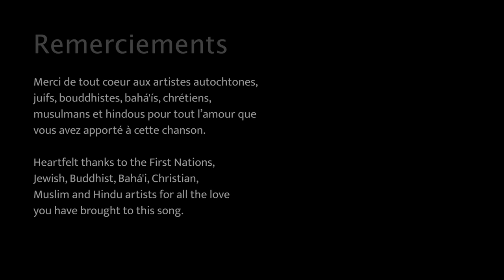KUNE Geneviève Labbé et Artistes invités / Guests Artists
Une chanson qui rassemble les chants immémoriaux (autochtone, hindou, chrétien, bouddhiste, musulman, baha'i et juif)

A song that brings together the immemorial chants (native, Hindu, Christian, Buddhist, Muslim, Baha'i and Jewish)

Artistes: Geneviève Labbé avec Roman Orona, Lauryna Tshernish- Grégoire, Ilam, Mira-Clair Lepage, Gustaff Besungu, Surojit Chatterjee, Fran Avni, Robin Gorn et Ianne Neome Cayosa Sanico.

PAROLES
Nous marcherons sur la terre
Ensemble un autre millénaire
Nos visages baignés de soleil
Nos cœurs grands comme le ciel

J’entends nos voix
Qui se rassemblent en une prière
D’amour, de ciel et de terre

Au coeur des lettres et des sons
J’entends un murmure, un rêve profond
Nashkumatau Tshishe-Manitu
katshi minikauiakᵘ inniunnu   (Innu)

Boroom maka ak Medina
May ñu jàmm ak sala,
Jàmm ak salaam, ñun dé ñooy sa jaam
Oh Yalla, ba Jérusalem Yalla  (wolof)

We’ll be walking together
For a thousand years and more
Nos coeurs battront à l’unisson
Under the same one sun
Like flowers of one garden   (anglais)

যে গান তোমার / Je gaan tomar
যে গান আমার / Je gaan amar
আমি গান গাই সেই সুরে  / Ami gaan gai shei shure
সহানুভূতির কোনও দেশ নেই  / Sahanubhutir kono desh nei
সীমানা নেই। / Shimana nei    (Bengali)

“ Od yavo shalom aleinu
ve'al kol ha'olam ” *   (hébreu)

Aujourd’hui unissons
Nos cœurs, nos tambours
Pour la paix, pour l’amour

La ilaha illa Allah

Shalom

O Tshishe Manitu

Alláh-u-Abhá

“ Quand germe une pensée de guerre
Opposez-lui une plus forte pensée de paix ” ²

Nous sommes tous nés
D’amour et de lumière
Tous de la même poussière.

Traductions des couplets vers le français

Innu
Remercions le Créateur de nous avoir donné la vie

Wolof
Maître de la Mecque et de Médine,
Oh Allah, répands une paix éternelle sur tes créatures imparfaites
D’ici à Jérusalem

Bengali
Cette chanson elle est tienne
Cette chanson elle est mienne
Je choisis cette mélodie
La compassion n’a pas de nationalité
Et n’a pas de frontière

Hébreu
La paix viendra vers nous
Et se répandra dans le monde entier
*  Mosh Ben ArI et son groupe SHEVA,  chanson Salaam (1997)

²  ʻAbdu'l-Bahá à Paris (1911)